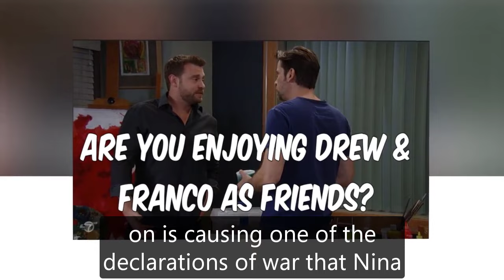GH Shocking Spoilers Nina's daughter returns, Nelle solves Nina's problems with violence